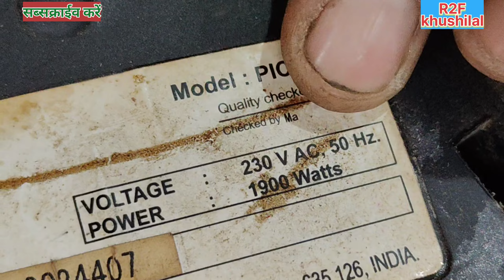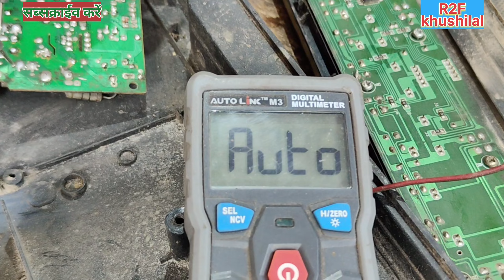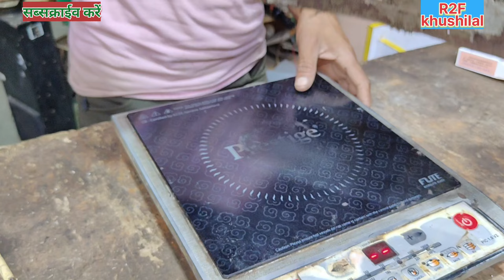Prestige Induction Model PIC 1.0V2 18v and 5v Foult repair